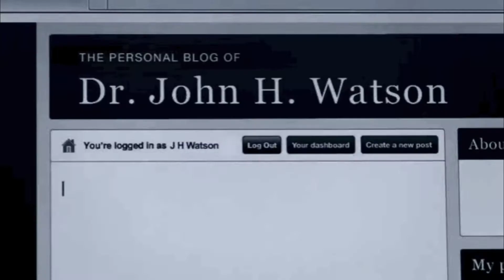Things We Lost ☼ [multifandom 100 subs]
Song: Things We Lost in the Fire, by  Bastille.

P.s. I made this video a little while ago, actually. So sorry if your fandom isn't in here...